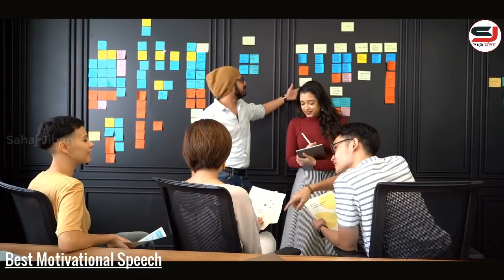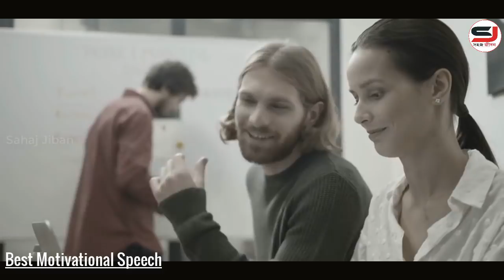এই 4 টি কথা কখনো ভুলবেন না | Shahrukh Khan Motivational Speech | Life Changing Video.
This video about, Shahrukh Khan Motivational Speech || Life Changing Video || Personality development Video.

ajker video te ami apnader shahrukh khan jiboner amon 5 ti kotha share korbo ja apnake onek beshi motivate korbe. ar ata apnar jibon ke bodle dite onk besi sahajjo korbe.

আমরা আপনার জীবনকে সহজ করতে ও আপনার স্বপ্ন পূর্ণ করতে সব সময় সাহায্য করে যেতে চায়, এর জন্য আমাদের আপনার Support –এর প্রয়োজন তাই নিচে দেওয়া Link থেকে আপনি আমাদের Donate করতে পারেন যাতে আগামী দিনে আমরা আমাদের কাজকে আরো উন্নত করতে পারি.

1. You Can Win (Bangla)
2. Rich Dad Poor Dad(Bengali)
3. Time Management (Bengali)
4. Na Bola Sikhun (Bengali)
5. Body Language (Bengali)
6. Improve Your Memory Power (Bangla)
7. The Power of Self Confidence (Bengali)
8. Power of Positive Thinking (Bangla)
9. The Power of Your Subconcious Mind ( Bangla)
10. The Secret (Bengali)

Join us.